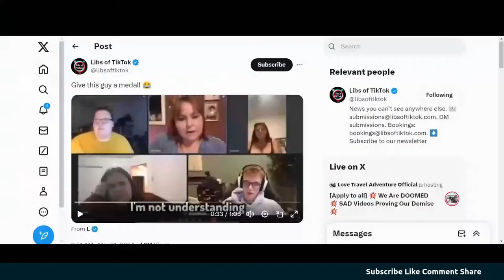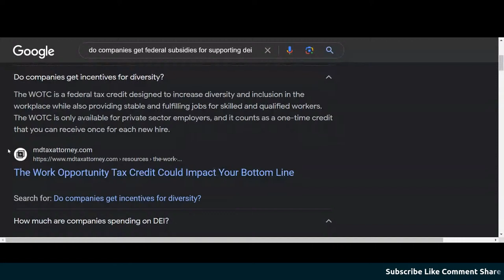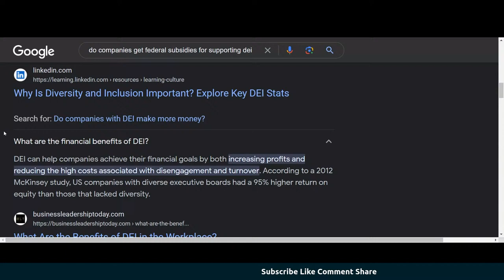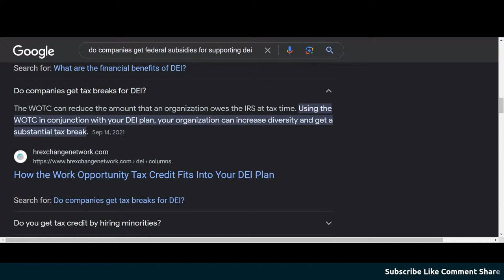💥 We Are DOOMED 💥 Video Proof Here 💥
00:00🎙️ Clarification on misspeaking in a recent video, emphasizing honesty and addressing errors made.
03:51 💥 Denver newcomers directed to other cities for financial assistance, healthcare, and benefits due to budget constraints.
07:31 🚗 Unidentified individual places stolen items in a random car during investigation.
10:23 💥 Rampant theft in stores due to lack of consequences in current society.
13:53 🎥 Exploring identities and discomfort in a queer fat club introduction video.
18:23 💰 Federal subsidies for DEI support can reach almost 10k per company, as shown in search results.
21:15 💥 Controversial views on identity and gender expression, emphasizing personal beliefs and boundaries.
24:49 🚨 Surveillance systems in Europe and China monitor individuals closely, impacting daily life and financial freedom.
28:15: 👑 The tale of The Emperor's New Clothes is likened to a situation of deception and false beliefs.

💥 We Are DOOMED 💥 SAD Videos Proving Our Demise💥